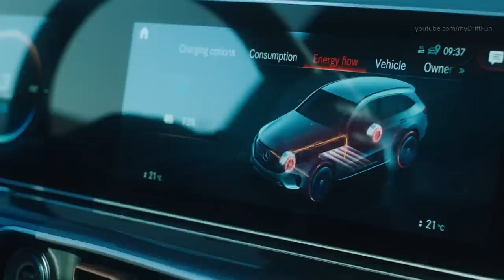Mercedes EQC Edition 1886 - A Limited Special Edition SUV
2019 Mercedes-Benz EQC Edition 1886 - Drive and Design.

Mercedes-Benz EQC Edition 1886 Technical Data:

Electric energy consumption (NEDC): 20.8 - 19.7 kWh/100 km (Electric energy consumption and range have been determined on the basis of Regulation (EC) No. 692/2008. Electric energy consumption and range depend on the vehicle configuration.)
Range (NEDC): 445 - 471 km
Drive system: 2 asynchronous motors, all-wheel drive
Output: 300 kW (408 hp)
Peak torque: 760 Nm
Top speed: 180 km/h (governed)
Acceleration 0-100 km/h: 5.1 s
Battery: Lithium-ion
Battery capacity (NEDC): 80 kWh
Battery weight: 652 kg
Length/width (incl. mirrors)/height: 4,761/1,884 (2,096) /1,623 mm
Track width (FA/RA): 1,625/1,615 mm
Wheelbase: 2,873 mm
Luggage compartment (depending on equipment fitted): approx. 500 l
Kerb weight/perm. GVW/payload: 2,495/2,940/445 kg
Perm. trailer load for 12% uphill gradient: 1,800 kg

Carefully coordinated elements on the exterior and interior are among the optional extras for the EQC Edition 1886. The black panel radiator grille with louvres and edging in high-gloss black ensure a particularly exclusive character on the exterior. The EQC Edition 1886 is available exclusively in metallic high-tech silver. Further individual features include the high-gloss black badge with special EQC Edition 1886 lettering on the mudguard and the 10-spoke 20-inch light-alloy wheels in high-gloss black with white decorative elements.

The exclusive appeal continues in the interior, for example with the new seat designs with upholstery in ARTICO man-made leather/ DINAMICA microfibre in indigo blue and black. A special EQC Edition 1886 lettering is embroidered into the seat backrests. The lettering can also be found as a badge on the centre console. This level of detail is also evident in the specific trim elements in silver matrix look as well as the floor mats with the “EQC” embroidery.

The EQC Edition 1886 also has outstanding driving assistance systems for the highest level of safety and driving comfort. The Burmester® surround sound system provides remarkable sound and fully shows its potential in the extremely quiet interior of the EQC. The ENERGIZING package is also on-board. The ENERGIZING comfort controller combines various systems in the car, thus creating an optimal environment from the lighting mood to the fragrancing and ionisation of the air to keep the user fresh and vitalised. The ENERGIZING COACH uses data from the vehicle and surroundings to recommend one of the ENERGIZING programmes that fits the situation and the individual. Aspects such as the traffic situation, weather and length of the journey, for example, are included in the assessment. In addition, data providing information on the driver's current well-being can also be used. This is made possible by networking with available Garmin® wearables (smartwatches/fitness trackers). Further optional extras such as electric adjustable driver and front passenger seats with memory function round off the Edition package.

Combined with the “Maintenance Service”, the “Pick-up & Delivery Service” makes planning workshop visits as convenient as possible. The EQC Edition 1886 will be collected for maintenance work over a period of six years (or up to six times) and will also be returned upon the customer's request. This service is available from the customer's home, from the office or from any other place within a defined radius around an authorised Mercedes-Benz workshop.

The service package “Vehicle Warranty Extension” protects the vehicle owner against unexpected repair costs beyond the standard Mercedes-Benz new car warranty up to a vehicle age of six years. The extended vehicle warranty is the optimal enhancement to the standard Battery Certificate for the high-voltage battery, which covers a period of eight years or a mileage of 160,000 kilometres. It guarantees a properly functioning high-voltage battery and also covers a significant capacity loss.

Like every EQC, the EQC Edition 1886 has a water-cooled on-board charger (OBC) with an output of 7.4 kW and is therefore ready for charging with alternating current (AC) at home and at public charging stations. Charging at a Mercedes-Benz Wallbox is up to three times faster than at a domestic power socket. It is even faster with DC charging – which is standard for the EQC, with a suitable market-specific plug. Depending on the SoC (status of charge), the EQC can be charged with a maximum output of up to 110 kW at an appropriate charging station.

Special remote and navigation services are also available for the EQC Edition 1886, as is the digital charging service Mercedes me Charge, which gives access to a number of public charging stations. Drivers of the EQC Edition 1886 also receive discounted access to the European rapid charging network IONITY.

The EQC Edition 1886 can be ordered soon in Germany and other markets in Western Europe.